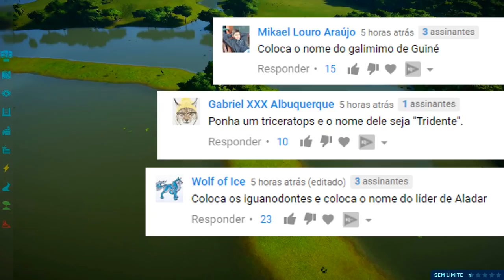Vale Encantado (DINOSSAURO) #01 | Manada de Iguanodonte (ALADAR) | Jurassic World Evolution | PT/BR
Olá Player,

➤➤➤ ACESSE!